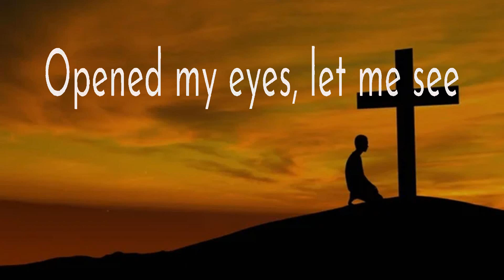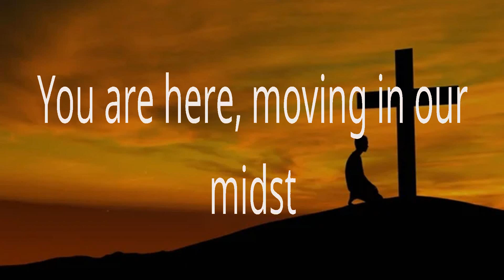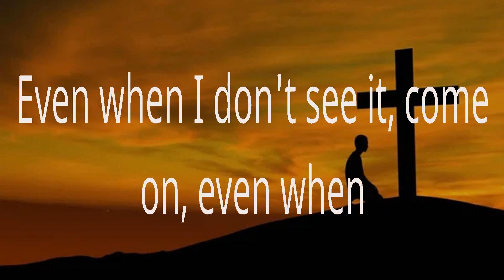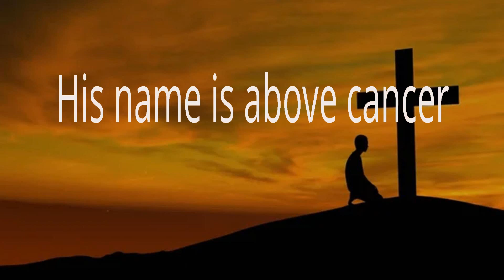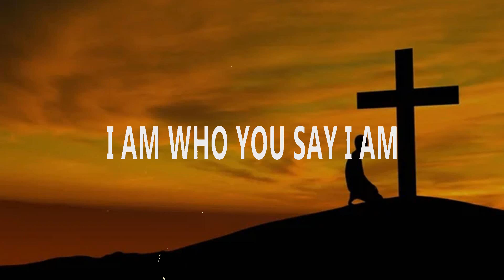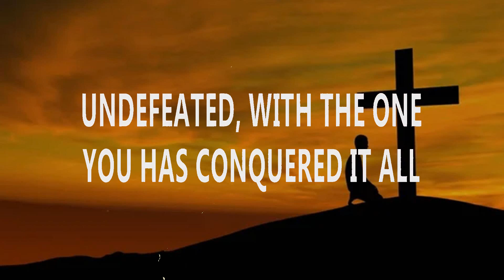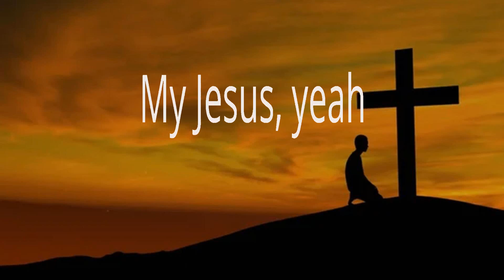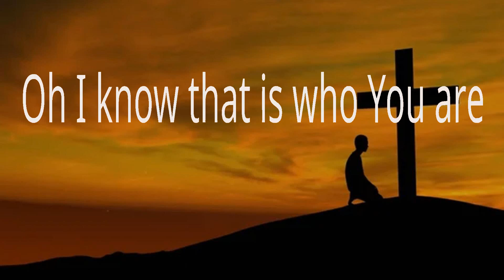Hillsong Worship ~ Here I Am To Worship # lyrics # Leeland, Bethel Music & Dante Bowe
1. Hillsong Worship - Here I Am To Worship
2. Leeland - Way Maker
3. Bethel Music & Dante Bowe - Champion
4. Leeland - Way Maker